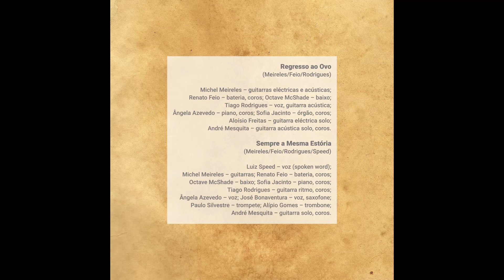Parlamento dos Intoxicados - Regresso ao Ovo (visualizer)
Regresso ao Ovo

SINGLE, Parlamento dos Intoxicados, novembro 2015

Lançamento original: Ovo Editora novembro 2015

Edição remasterizada: Ovo Editora novembro 2023